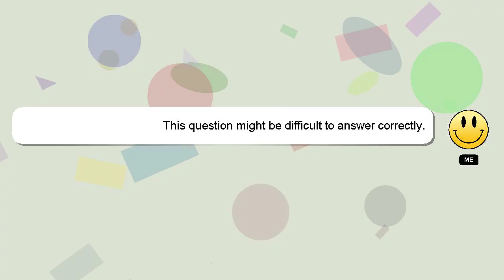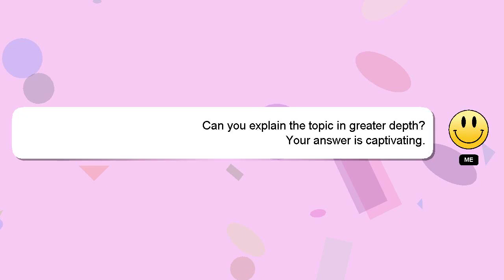How to reset photoshop?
A little intro about me, Nice to meet you, I am Delphi. Let me help you with your questions. - How to reset photoshop?

Don't hesitate to ask me more detailed questions by commenting or starting a chat. Providing an answer will be acknowledged and appreciated with a 'heart' from me.

*2 What we are experimenting :*